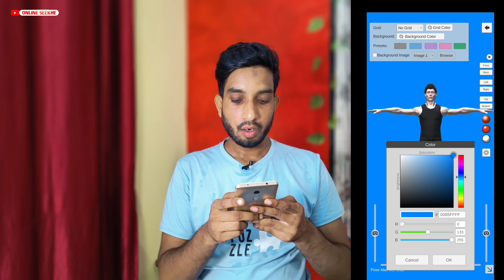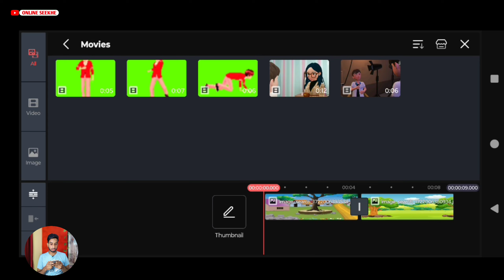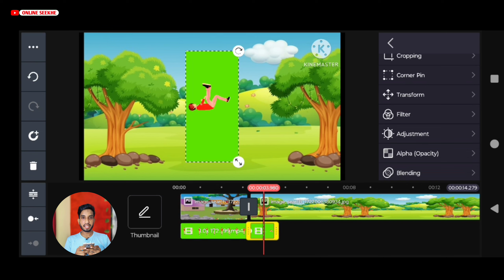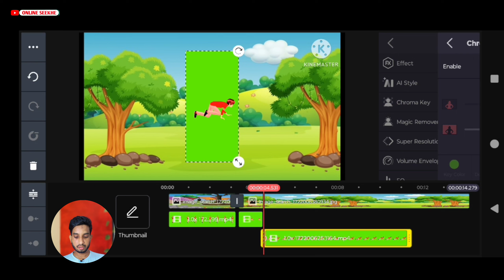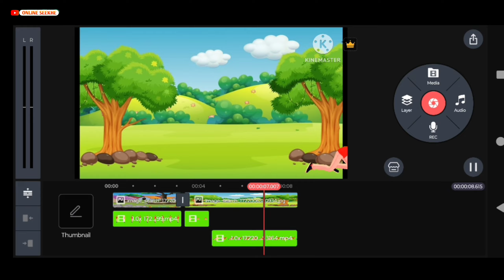Mobile Se Cartoon Video Kaise Banaye | How To Make Cartoon Video in Mobile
इस वीडियो में मैंने सिखाया है की आप अपने मोबाइल से अपनी मर्जी का कार्टून स्टोरी बना सकते है वो भी बिलकुल फ्री में

COVER TOPICS
how to make cartoon video in mobile for
how to make cartoon video in mobile app
how to make cartoon video in mobile free
how to make cartoon video in mobile tamil
Online seekhe